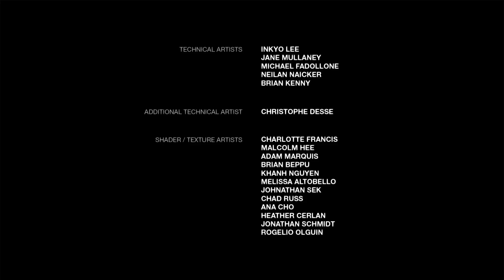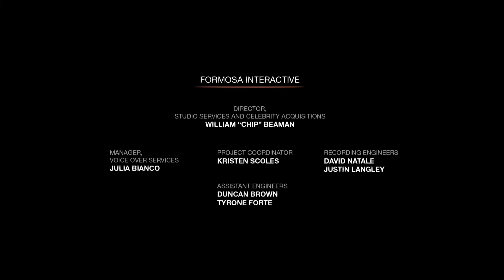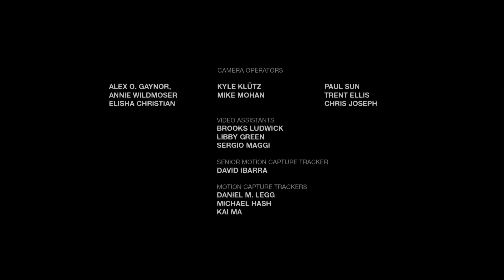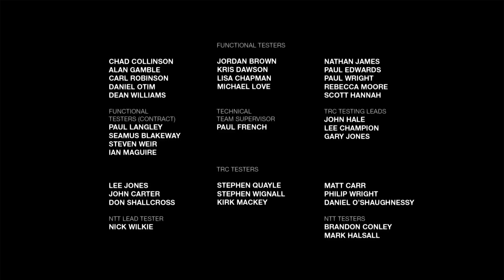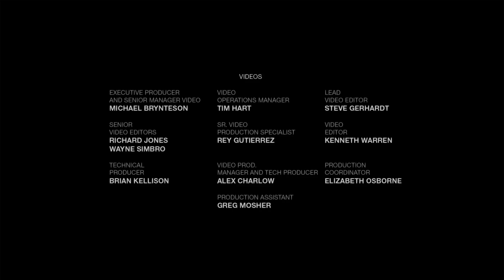The Last of Us: Left Behind - #04 - Pożegnanie [FINAŁ]